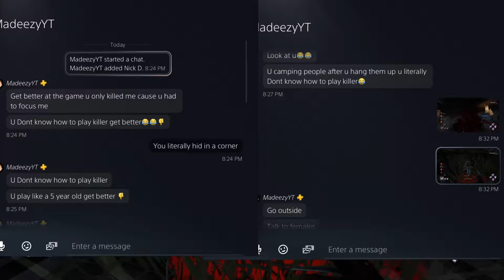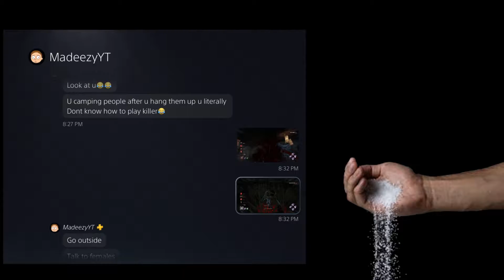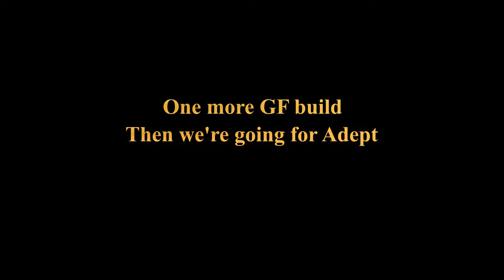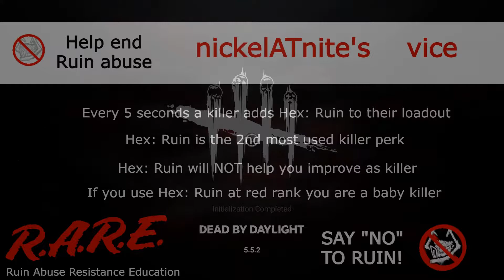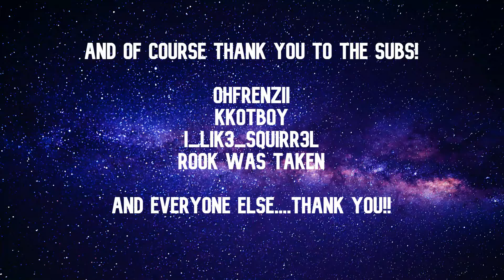DBD Ghostface Achievement Hunter Trophy Guide Episode 6: Ghost Face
--Dead by Daylight Trophy Guide--
Episode 6 Ghost Face - 6 more trophies
48. Totally vulnerable 2:57
49. Adept Ghost Face 1:19:00
50. A feast for the Entity 2:41:30
51. Silent approach 2:41:50
52. Gifts for the Entity 2:46:40
53. Blood in your mouth 2:47:00
--Total Trophy Count: 53/185--

🌑This series was designed with everyone in mind, including Xbox & PC players, vets, solo queues, SWF, try hards, and even babies (I'm a baby survivor myself). Through game knowledge and specific builds, as well as these tips & tricks, you can earn every trophy without having sweat. I sweat so you don't have to!

🌑Join me in this climb earning ALL 185* trophies for the SECOND time! (NOW WITH GUY!)

*Steam 191 Achievements (no Platinum but includes:
-Getting the hang of it (rank up (1) time)
-Expert killer/survivor (reach rank 10)
-Master killer/survivor (reach rank 5)
-Legendary killer/survivor (reach rank 1)

*Xbox 184 Achievements (no Platinum)

PSN ID- nickelATnite